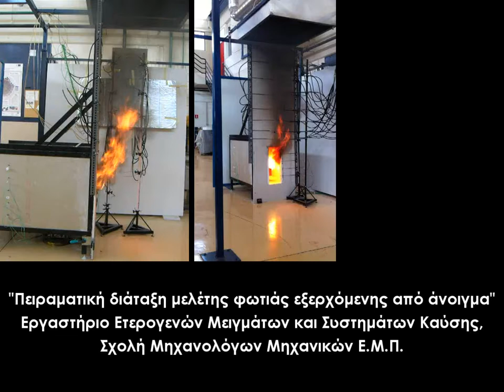Medium Scale Facade Fire Experiment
Medium scale facade fire experiment conducted in the Fire Research Unit of Heterogeneous Mixtures and Combustion Systems at NTUA-Greece, in July 2013. Investigation of dynamics and thermal properties of Externally Venting Flames and its impact on facade materials.
The financial support of the European Commission in the frame of the FP7 NMP project "ELISSA" is greatly acknowledged.